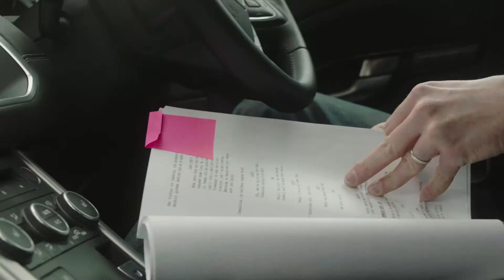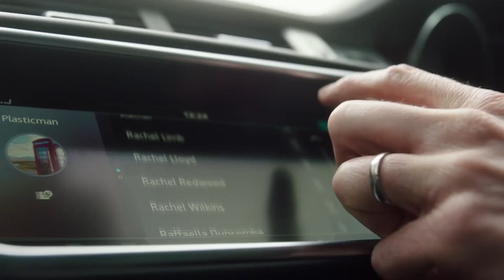Range Rover Evoque допомагає досліджувати мегаполіси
Міський дослідник Пол Томлінсон (Paul Tomlinson) займається пошуком маловідомих місць Лондона, що якнайкраще відповідають описам у сценаріях кіно. Поглянь у цьому відео, як підкорювач мегаполісів Range Rover Evoque допомагає Полу в його роботі.